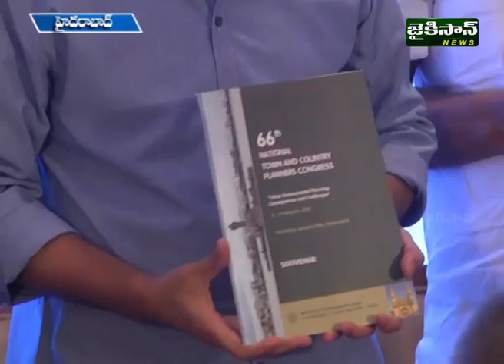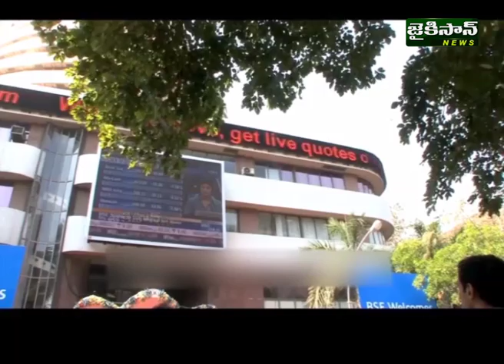News At 7pm | 02 Feb 2018 | JaiKisan News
రాష్ట్ర GSDPలో 45 శాతం హైదరాబాద్ దే. అభివృద్ధిలో దూసుకుపోతున్నామన్న కేటీఆర్.
ఎన్డీయే బడ్జెట్ పై కాంగ్రెస్ విమర్శలు. తెలుగురాష్ట్రాలకు అన్యాయం చేసిందని మండిపాటు.
భారీ నష్టాల్లో స్టాక్ మార్కెట్లు. 500 పాయింట్లకు పైగా నష్టపోయిన  సెన్సెక్స్